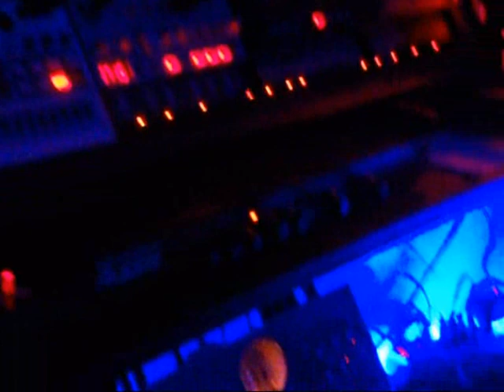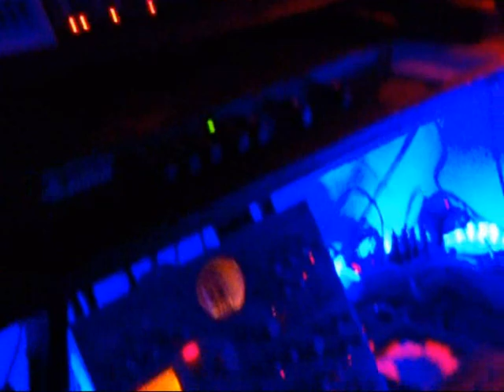TRAP - Obama's Speech - Maximilian Di Gregorio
Electronic Music 2019 - Maximilian Di Gregorio 2019